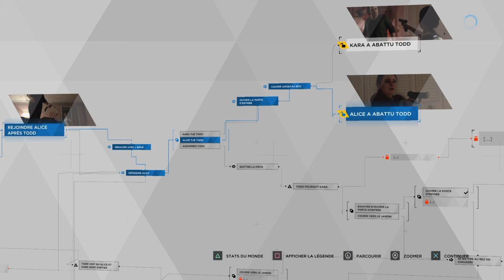Detroit: Become Human™ Nuit d'orage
DETROIT BECOME HUMAN Nuit D'orage